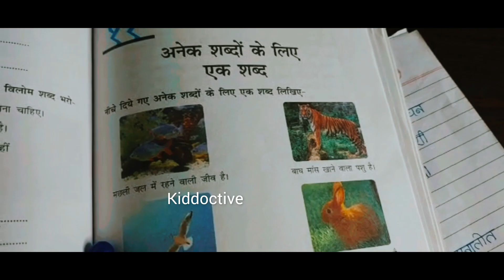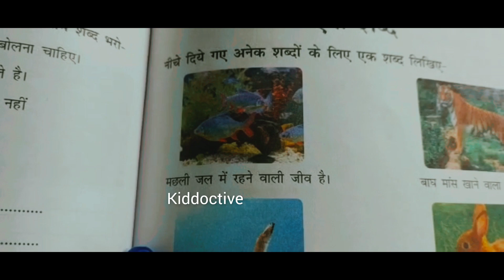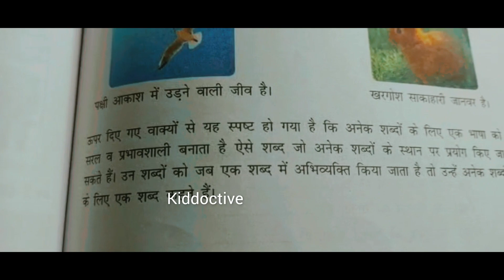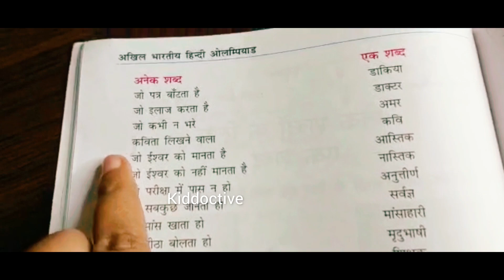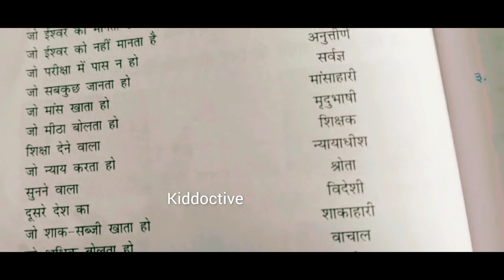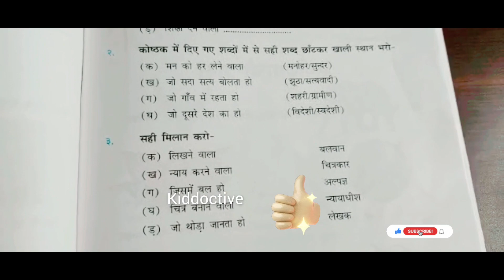Anek shabdon ke liye ek shabd. Hindi grammar..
In this video I shared Anek shabdon ke liye Ek Shabd.I hope this video is very helpful for you parents.

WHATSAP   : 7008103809